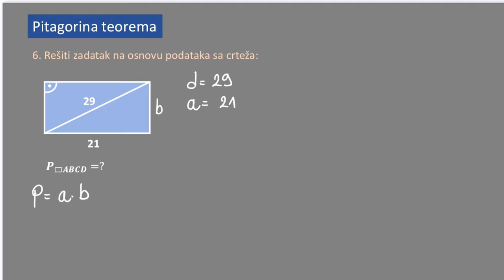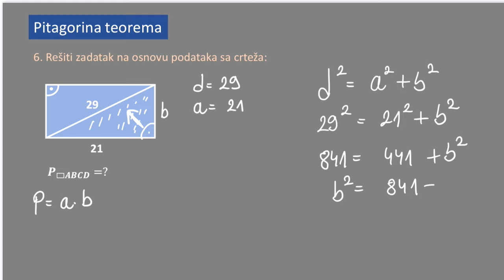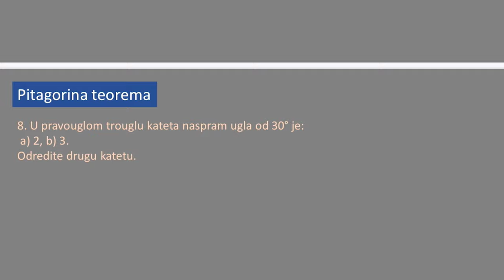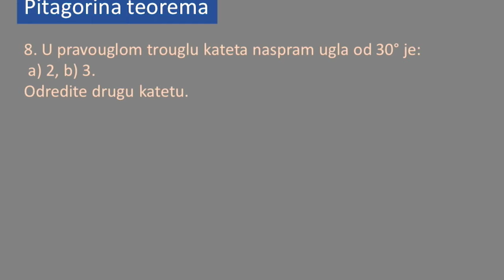Pitagorina teorema rešeni zadaci 3. Matematika za 7 razred